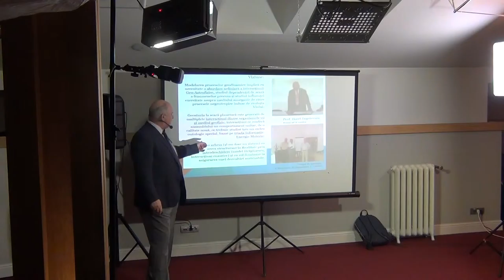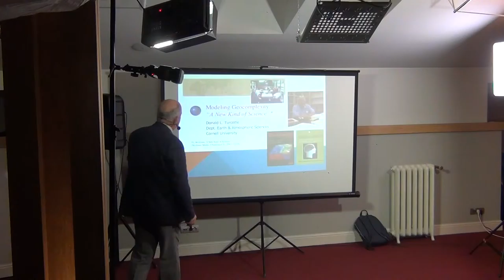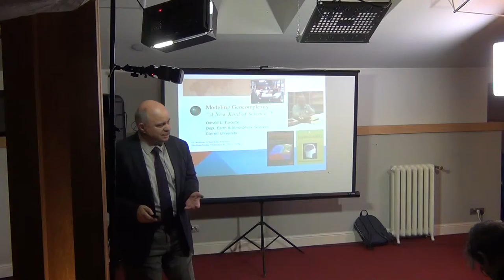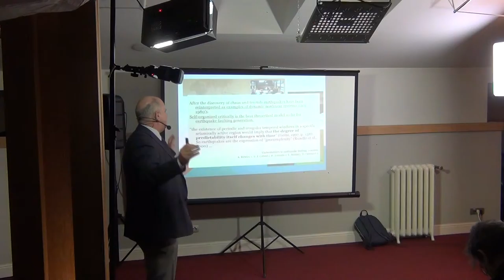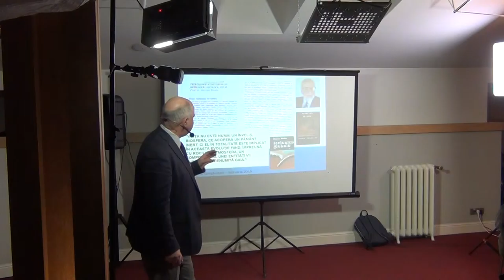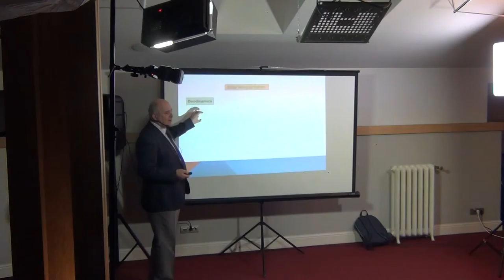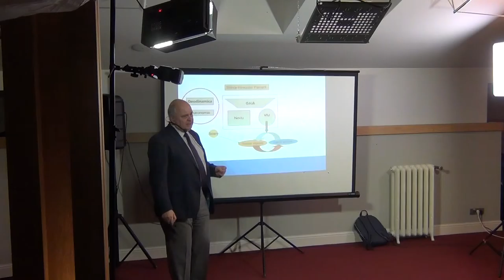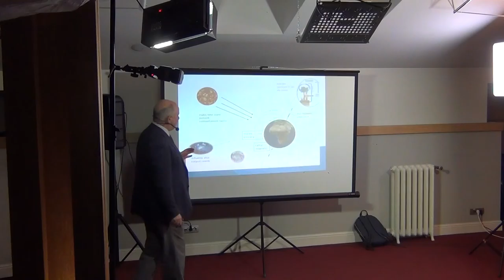Cafeneaua Complexitatii / P2 / GAIA – planeta vie